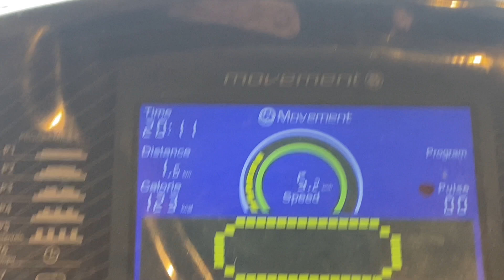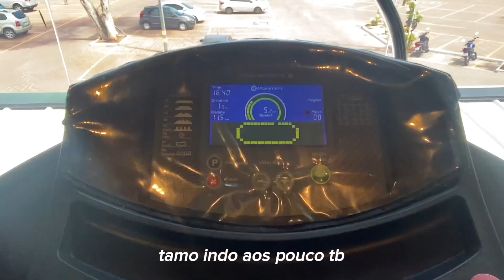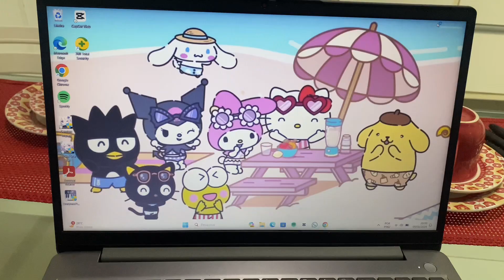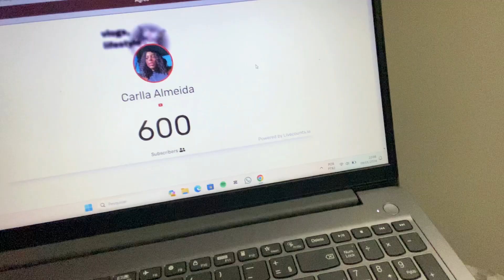meus dias nas férias | academia, o que eu como no dia e mais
[💌 open! ]

🎐 FAQ
↳ idade - 18 (2005)
↳ localização - Bahia, BR

🎐 não se esqueça de:
↳ curtir
↳ comentar
↳ se inscrever
↳ ativar as notificações
↳ compartilhar

nenhuma música usada no vídeo é da minha autoria.